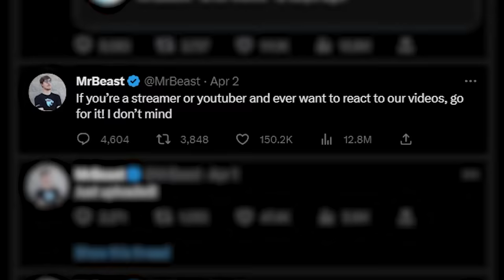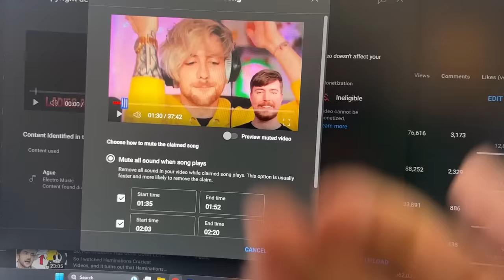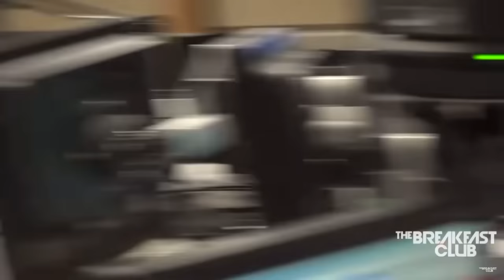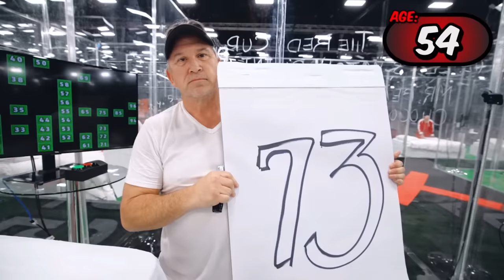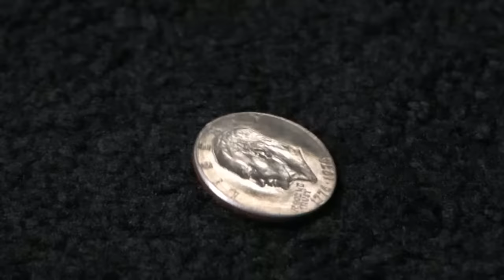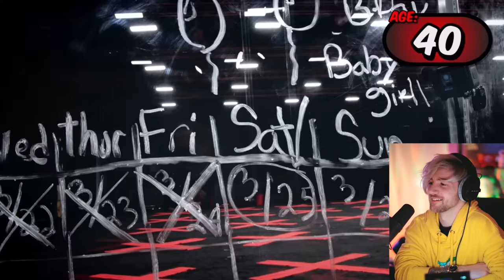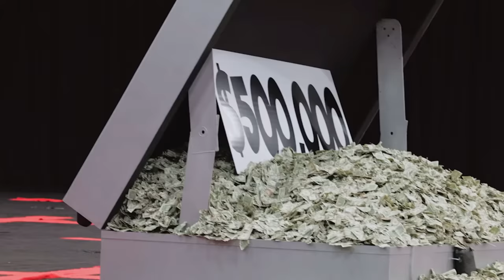MrBeast Has Gone TOO FAR With This Video...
Hello friends! Today I watched MrBeast new video Ages 1 - 100 Fight For $500,000 ! This is my first time reacting and doing a review of MrBeast on the channel, so please let me know what you think! Make sure to support MrBeast on youtube, since his team worked so hard making this video!